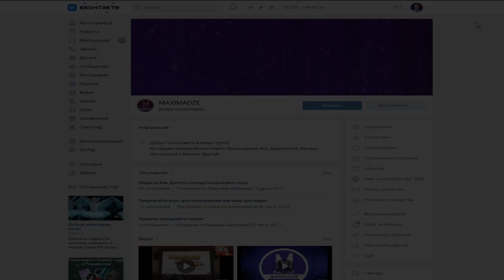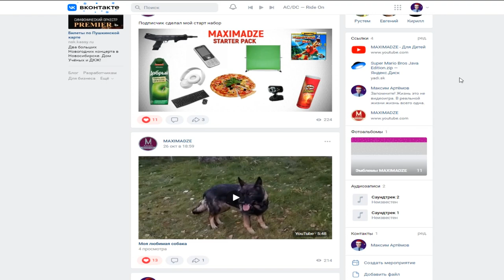Моды на Как Достать Соседа №73 - NFH Christmas Remaster